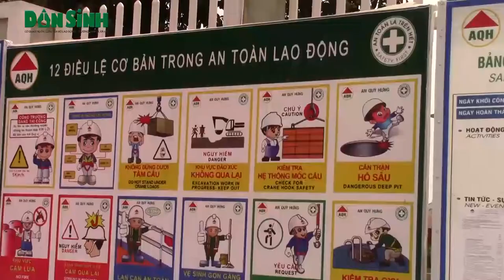Nhà thầu cần nâng cao ý thức chấp hành luật vệ sinh an toàn lao động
Dân sinh: Quá trình đô thị hóa tăng nhanh, kéo theo đó là nhu cầu xây dựng cơ sở hạ tầng, các khu đô thị, nhà ở cũng gia tăng, cùng với đó nghề xây dựng phát triển mạnh và được coi là nghề dễ kiếm sống đối với lao động phổ thông. Nhưng bên cạnh đó, thì vấn đề về vệ sinh an toàn lao động của những người làm nghề xây dựng lại đang chưa được nhà thầu thi công chú trọng.(7 thg 6, 2017)